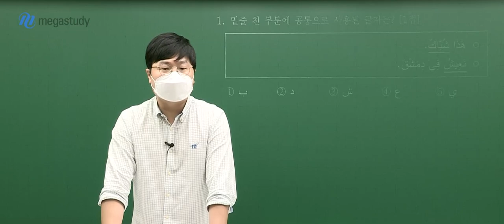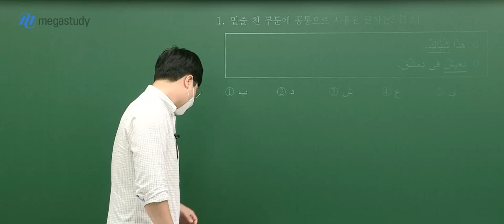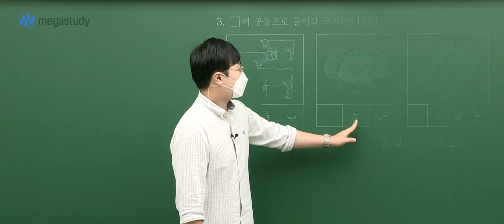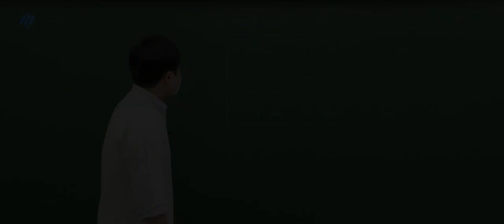[메가스터디] 아랍어 이윤석쌤 - 2022학년도 고3 9월 모평 아랍어 해설강의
아랍어 이윤석 선생님의 2022학년도 고3 9월 모평 아랍어 해설강의!

- 아랍어 이윤석 선생님에 대해 더 자세히 알고 싶다면?